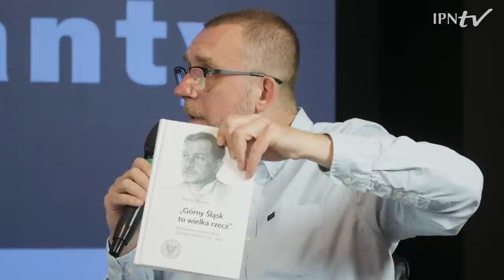Wojciech Korfanty: jeden z ojców niepodległej Polski – cykl Portrety odc. 12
📺 OGLĄDAJ nasz program i DOWIEDZ SIĘ WIĘCEJ o Wojciechu Korfantym, który jest trwałą częścią historii nie tylko Górnego Śląska, ale historii całej Polski. Rozpoczął swoją karierę w polityce niemieckiej, służąc sprawie polskiej i regionowi Śląska, z którego pochodził. To postać barwna, pełna także wewnętrznych sprzeczności. Ze względu na polityczny konflikt z Józefem Piłsudskim i jego środowiskiem, zwłaszcza po maju 1926 roku, na długi czas zniknęła z opowieści.

👥  O wszystkich niuansach jego biografii, red. Rafał Dudkiewicz rozmawia z redaktorami jego wystąpień sejmowych, książki nagrodzonej na ostatnim Kongresie Pamięci Narodowej oraz współautorami jego ilustrowanej biografii wydanej przez IPN:
dr. Sebastianem Rosenbaumem  i dr. Mirosłąwem Węckim.

📌 W ramach cyklu „Portrety” prezentujemy sylwetki osób, które odgrywały ważną rolę – zarówno pozytywną, jak i negatywną – w najnowszej historii Polski. Przybliżamy ich biografie, zastanawiamy się, co kształtowało ich światopogląd i ukazujemy, w jaki sposób znaleźli się w centrum historycznych wydarzeń.

📢 Kolejne odcinki zawsze w ostatni piątek miesiąca o godz. 15.00 na IPNtv.